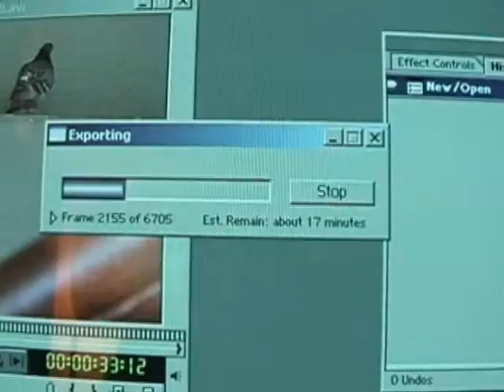(2003) Chai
my very first short film made shortly after i bought a camera.
idea+filming+editing=6 hours.
06/10/2003